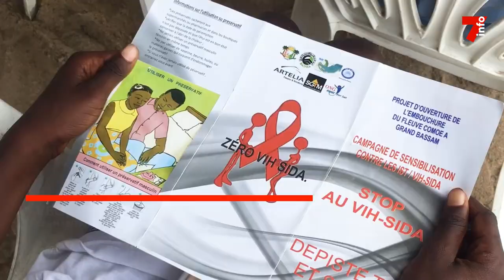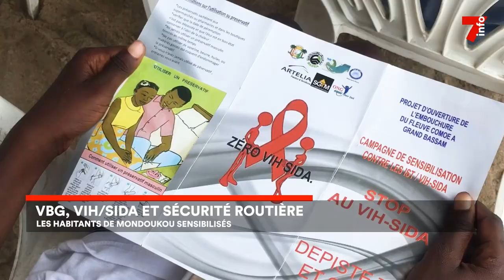Le 7 minutes du 19 septembre 2023 (édition du 6h)